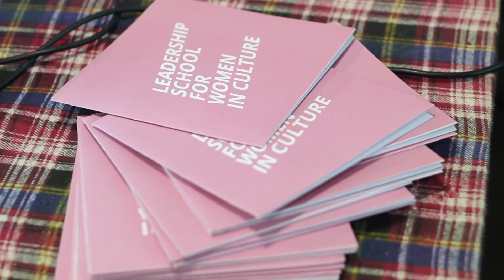Leadership School for Women in Culture - Дебора Фейрлемб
Leadership School for Women in Culture  – це надихаючий лекторій для жінок, що працюють у сфері культури, який відбувся на сході України у вересні 2018.
Дебора Фейрлемб (Ukrainian National Startup Fund) про позиціонування мети та пошуку натхнення на шляху до її досягнення.